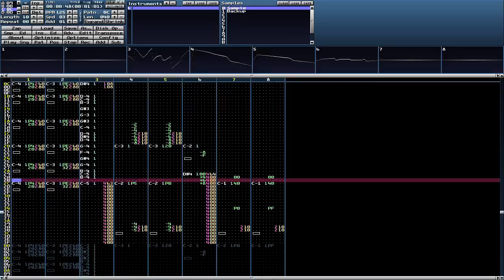hhew.xm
Made with one hand-made sample in Milkytracker.
08-2014